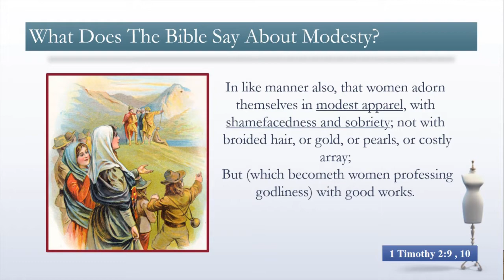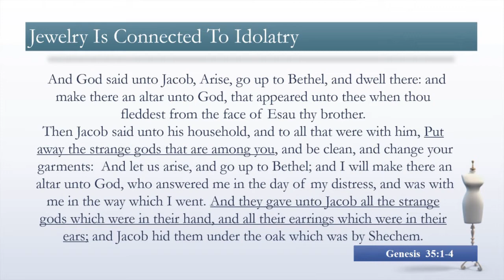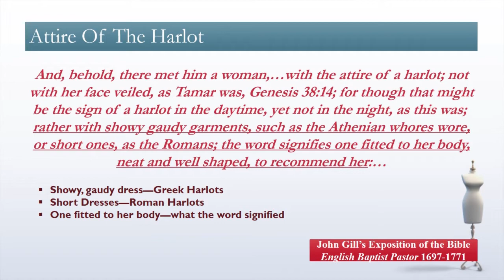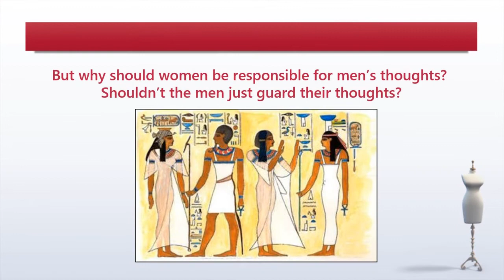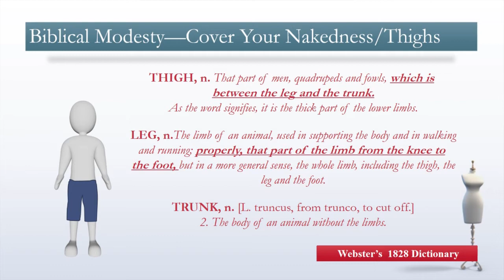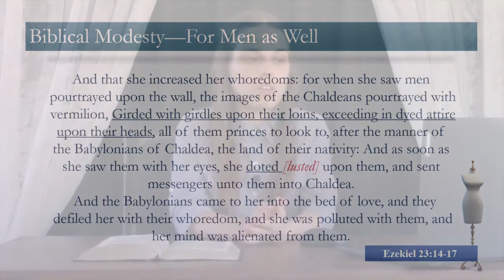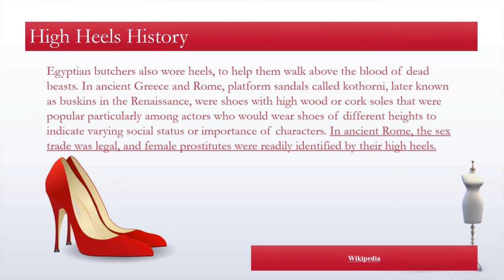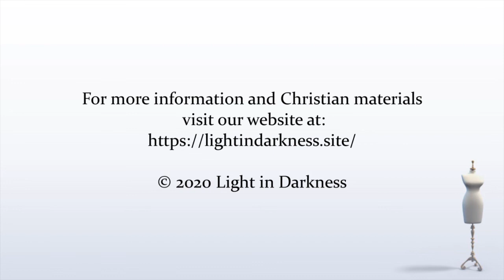KOSMEO - PART 2 - MODESTY is the ISSUE - 1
Am I dressing MODESTLY?
Make-Up, High Heels, Jewelry and Nakedness. What is the Bible's view on these things?

KOSMEO - THE TRUE ADORNMENT FOR A CHRISTIAN - CHRISTIAN MODESTY

Is what we wear as Christians important? What does our clothing say about our character? Can we choose to wear what we want?

Share with us in the comments below your view or feelings on this Biblical Teaching.

If this video helped you to understand this teaching, please share with us and tell us which verse it was that stood out the most clearly regarding this matter.